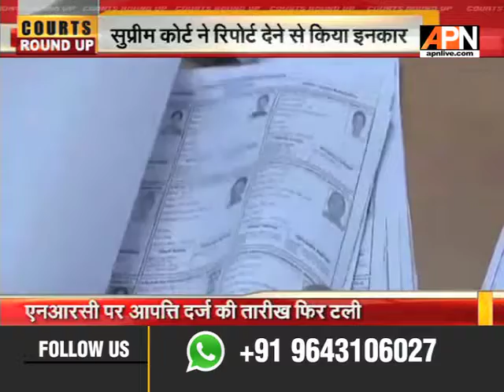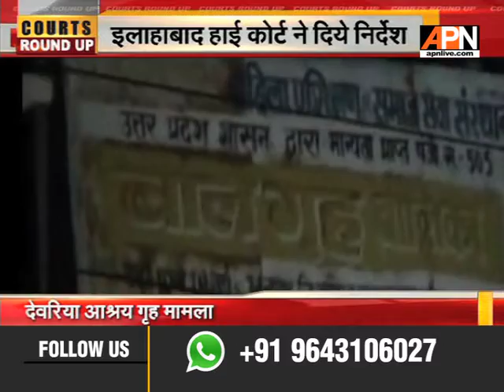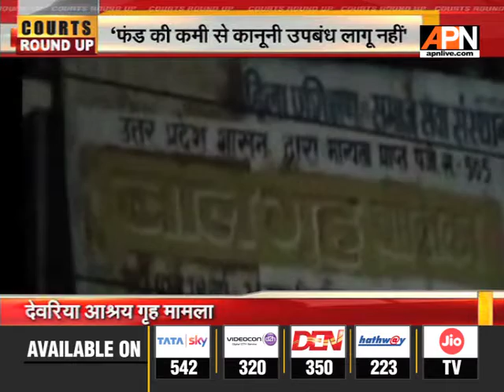Watch APN || Courts Round Up || 05 September 2018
Watch our Special Programme ‘Courts Round Up’ From Monday through Saturday at 6.30 PM.

Twitter.com/APNNewsIndia
Facebook.com/APNNewsIndia